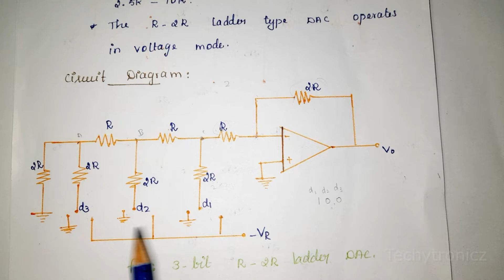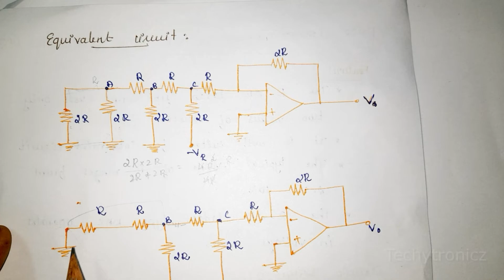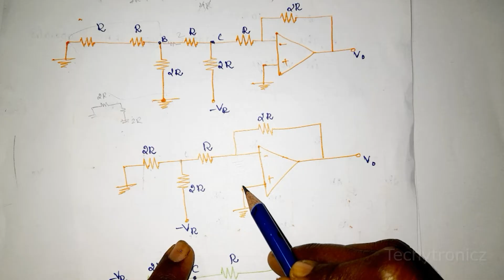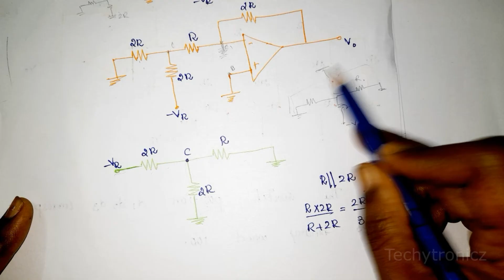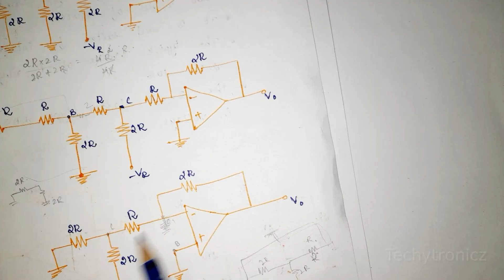R-2R ladder DAC in Tamil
R-2R ladder DAC Tamil Version